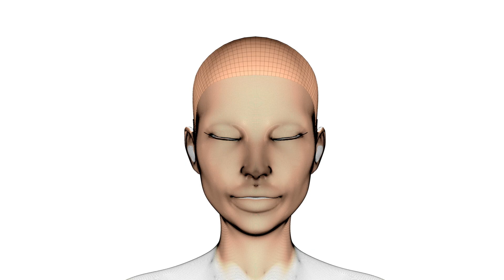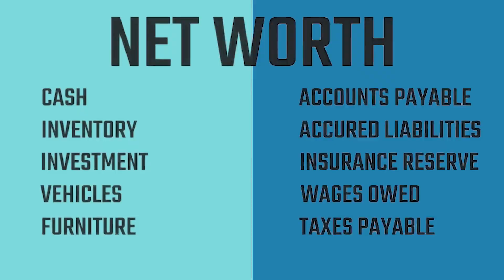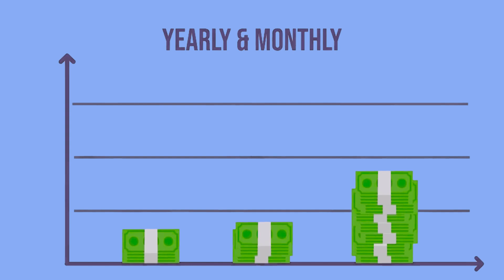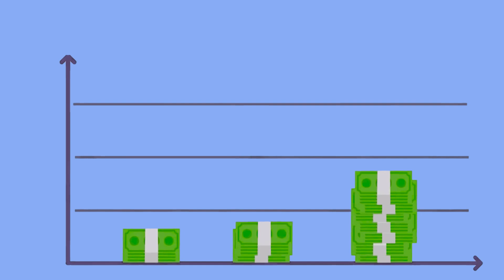पैसो के राज़ जो आपसे छुपाये जाते हैं | How to Become Rich Fast | Your Money or Your Life Summary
best advice to become rich
how to become rich in india
how to become rich fast in india
best tips to become wealthy in india
best way to become rich fast
jaldi ameer kaise bane
ameer kaise bane
rich banne ka tarika
ameer banne ka tarika
fastest way to become rich
best way to become rich
financial freedom,becomer rich fast